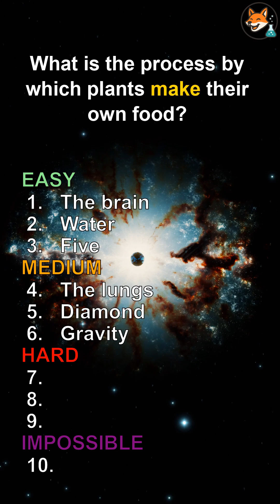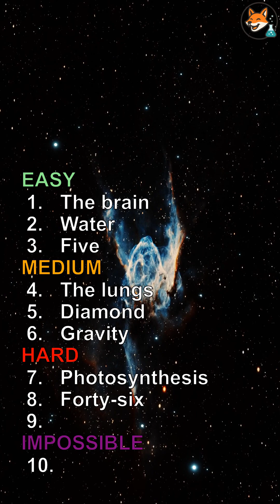If You Love Science, Prove It! 🔬facts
Scientists Can’t Even Answer This Final Question! 🤯
Type your score below 👇